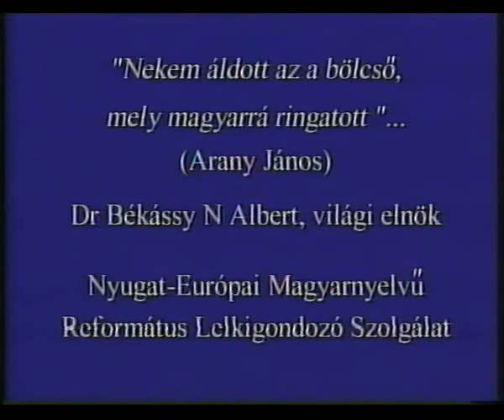Egyház és Magyarság - Békássy N. A. - Esztergom2000-HTMH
NyEMRLSz